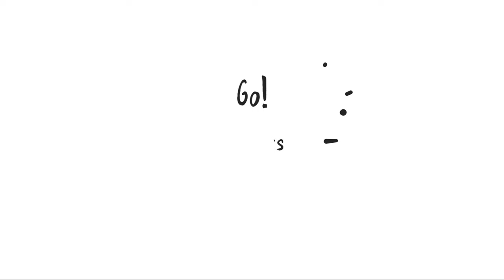【カルディ購入品】大人気！絶品サバカレー【KALDI】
カルディ人気のサバ缶シリーズより！『オリジナルサバカレー』のご紹介！
レンチンで、本格スパイスカレーを体験！

【前回の動画】
【カルディ購入品】ナポリタンソースで！めちゃうまナポリタンライスの作り方【アレンジ料理】

【関連動画】
【KALDI/カルディ購入品】店員さん激推し!!絶対買いな人気アイテム10品一気にご紹介&実際に食べてみる
【一人暮らしのカルディ購入品】さぁ試食大会の始まりです！手軽でおいしいね！
【週に1回カルディへ】ヘビーユーザーが必ず買うリピート品＆夏のおすすめ購入品紹介！

【撮影機器】
カメラ
マイク
ドローン
編集ソフト
効果音.BGM
効果音ラボ